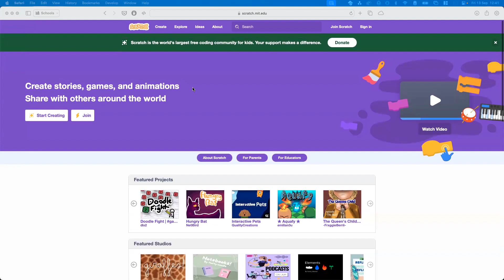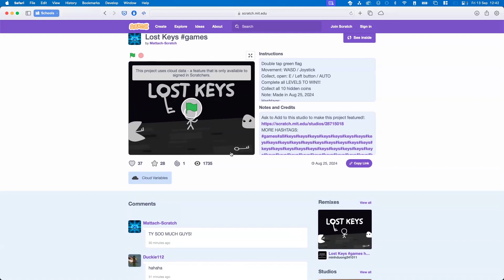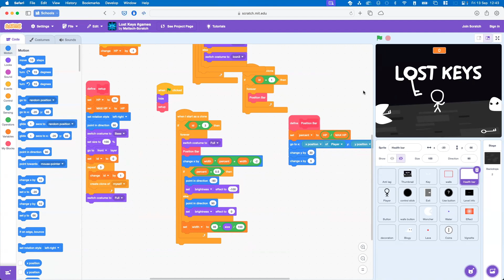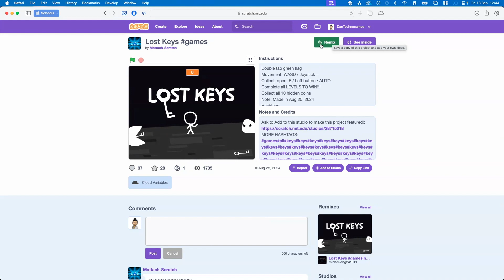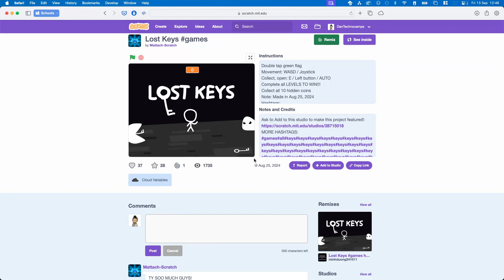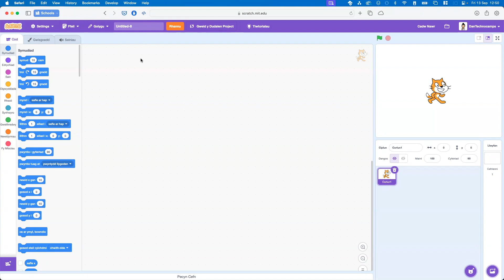Tiwtorial Scratch - Cyflwyno UI Scratch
Tiwtorial i'r UI Scratch.

Caiff y tiwtorialau hyn eu recordio gan Technocamps mewn partneriaeth â MWEP (Partneriaid Addysg Canolbarth Cymru).
Trefnir gan Eryl Jones (Athro Ymgynghorol ar Gyfer Dysgu Digidol Cyngor Sir Ceredigion) a Rob Walters (Arweinydd Digidol Cyngor Sir Powys). Cyflwyniad gan Dan North (Swyddog Addysgu yn Technocamps Abertawe).